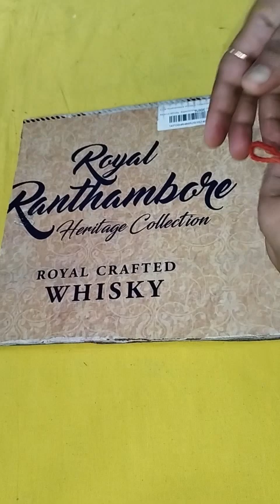Bal Gopal / Janmashtami Special Craft / Wall Hanging